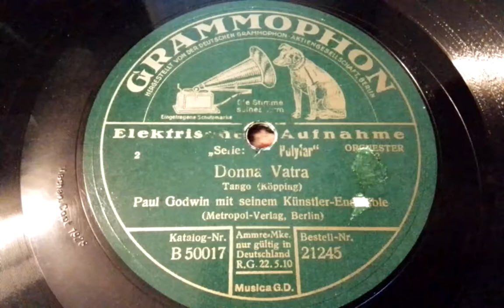Paul Godwin & sein Künstler Ensemble Donna Vatra Grammophon 21245 (1928)